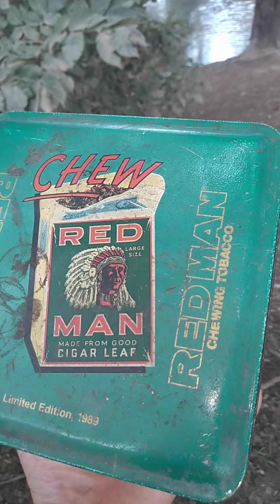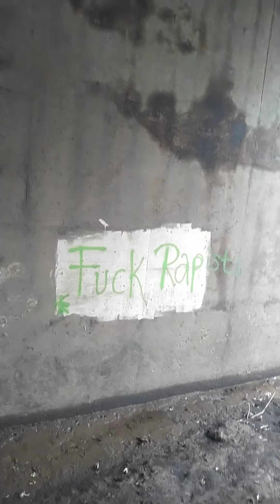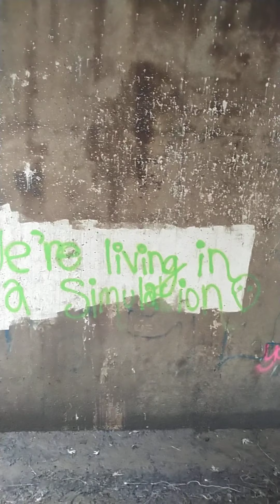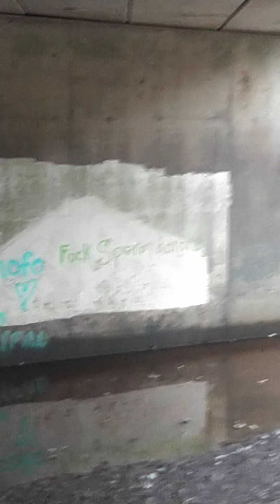Finding stuff and exploring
trying to get and keep my mind on track  ,find myself cause I'm feeling lost  lately